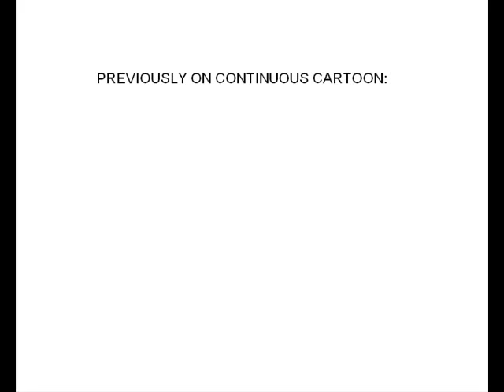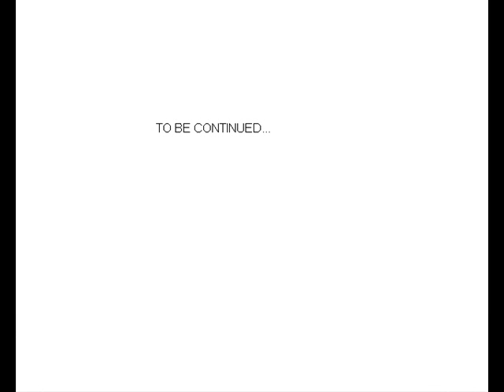Continuous cartoon pt. 3: Disturbance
On and on and on and on and etcetera.